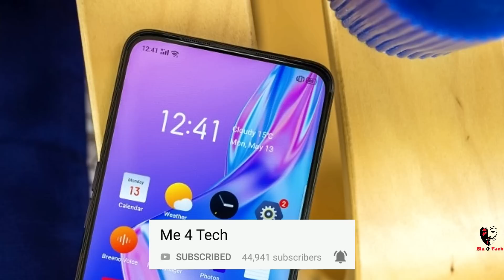Realme Upcoming Phones in July 2019 in India : OFFiCIALLY CONFIMRED!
Realme Upcoming SmartPhones in India July 2019, Best Budget SmartPhones july 2019 in India Are Here

BEWARE OF FAKE PRODUCTS!!HERE ARE PERSONALLY PICKED PRODUCTS FROM GENUINE SELLERS:

Install Flipkart From This Link For Extra Benefits:

130Rs. POPULAR ORIGINAL MIC:

TECHNICAL GURUJI MIC:

1000Rs. POPULAR STUDIO MIC:

100rs. BEST TRIPOD:

AMAZON ORIGINAL TRIPOD:

POPULAR BIG TRIPOD:

STRONGEST TRIPOD:

POPULAR GORILLA POD FOR VLOGGING:

CHEAPEST MOBILE GIMBLE:

POPULAR GREEN SCREEN:

BEST DUAL CHARGER:

MOST POPULAR EARPHONES:

200Rs. BLUETOOTH HEADSETS:

SONY CHEAPEST HEADSETS:

BEST POWERBANK EVER: